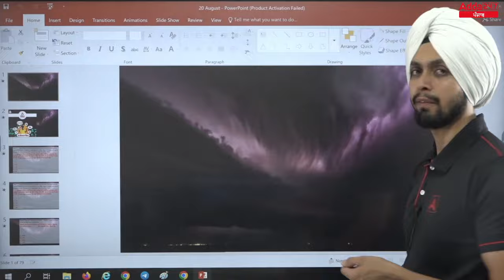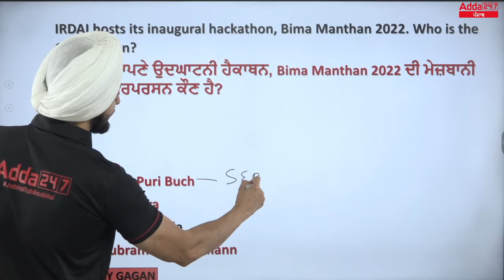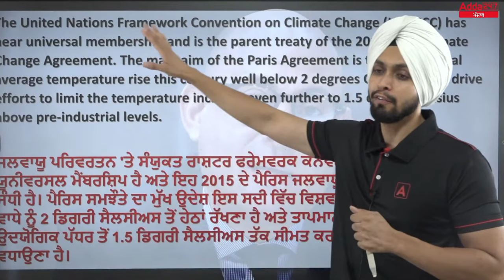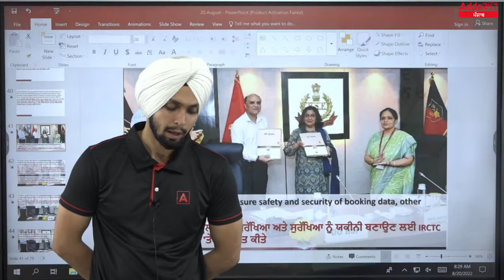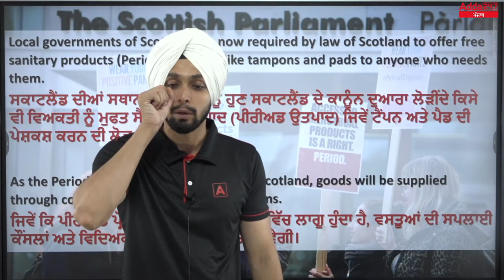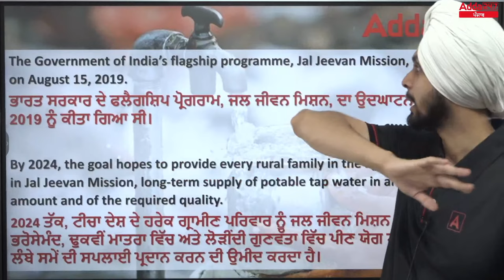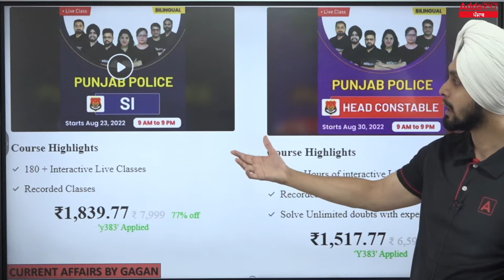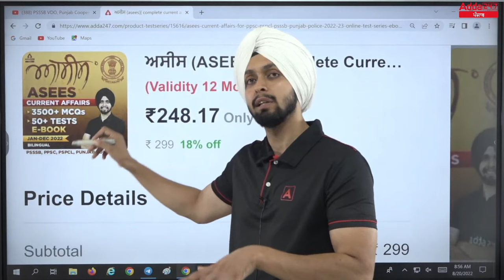20th August Current Affairs 2022 | Current Affairs By Gagandeep Singh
20th August Current Affairs 2022 | Current Affairs 2022 | Current Affairs By Gagandeep Singh |  Current Affairs For All Competitive Exams | Current Affairs In Punjabi | Punjab Current Affairs | Current Affairs 2022

🔴Punjab Adda247 Live Classes Schedule:-
All Competitive Exams, Computer for Punjab Exams:-7:00 AM:-Computer
All Competitive Exams, Current affairs for Punjab Exams:-8:00 AM:Current Affairs
Punjab PCS:-:-9:00 AM:History
Punjab PCS:-10:00 AM:Current Affairs
PPSC COOPERATIVE INSPECTOR 2022 20 days 20 Mocks:-11:00 AM:-Reasoning
PPSC COOPERATIVE INSPECTOR 2022 20 days 20 Mocks:-12:00 PM:-Maths/Science
PPSC COOPERATIVE INSPECTOR 2022 20 days 20 Mocks:-1:00 PM:-GK/GS
Punjab Police SI and Head Constable:-1:00 PM:-Reasoning
Punjab Police SI and Head Constable:-2:00 PM:-Maths
Punjab Police SI and Head Constable:-3:00 PM:-English
All Competitive Exams, Punjabi for Punjab Exams:-4:00 PM:-Punjabi
All Competitive Exams, Punjab GK/GS for Punjab Exams:-5:00 PM:-Punjab GK/GS
Punjab and Haryana High Court clerk:-6:00 PM:-English
Punjab and Haryana High Court clerk:-7:00 PM:-GK/GS
All Competitive Exams, STATIC GK/GS for Punjab Exams:-7:00 PM:-Static GK/GS
PSSSB/Excise inspector/VDO/ Clerk /Forest Guard 2022:-8:00 PM:-MATHS
PSSSB/Excise inspector/VDO/ Clerk /Forest Guard 2022:-9:00 PM:-GK/GS
PSSSB/Excise inspector/VDO/ Clerk /Forest Guard 2022:-10:00 PM:-Reasoning

1. Learn from the best faculties
2. In-depth analysis
3. Exam planning strategy
4. Best question solution
5. Time management